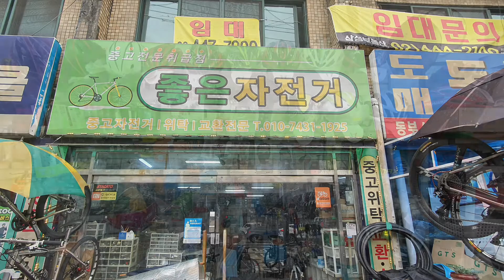좋은자전거 좋은자전거샵소개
좋은 자전거
좋은자전거샵을 소개 합니다
한 지역에서 28년 동안 자전거샵을 운영하신 김현관 대표님!
이곳은 자전거 사랑방 입니다
계속해서 오시는 메니아 고객님들~~

좋은자전거
대표: 김현관
자전거의 모든것
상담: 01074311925